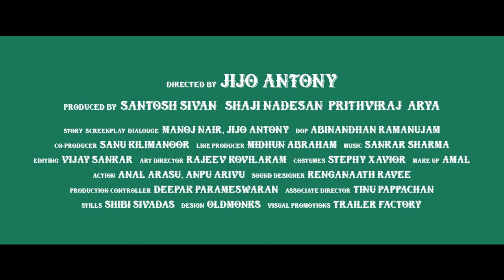Darwinte Parinamam Teaser Official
Darvinte Parinamam is an upcoming Malayalam film directed by Jijo Antony. It stars Prithviraj Sukumaran in the lead role, with Chandini Sreedharan as the female lead. The film also features Chemban Vinod Jose, Balu Varghese in supporting roles.Produced jointly by Shaji Nadesan, Santhosh Sivan, Prithviraj, Arya and  under the banner of August Cinema.The script of the film is written by Manoj Nair and Jijo Antony.Co produced by Sanu Kilimanoor, Line producer Midhun Abraham.The soundtrack and background score for the film is composed by Shankar Sharma.
visual promotions: Trailer factory